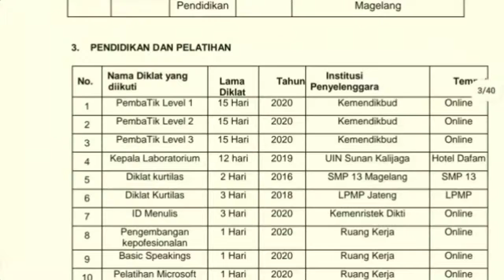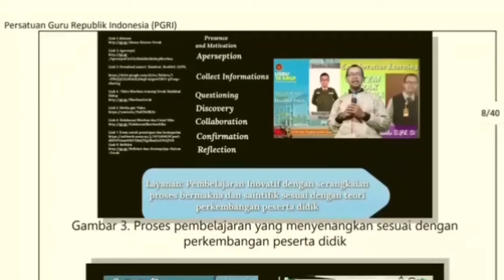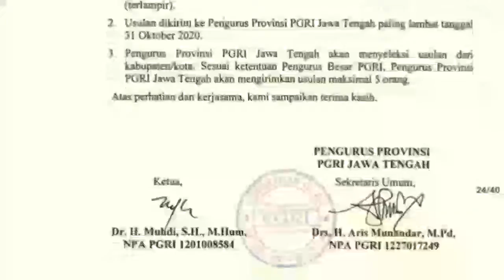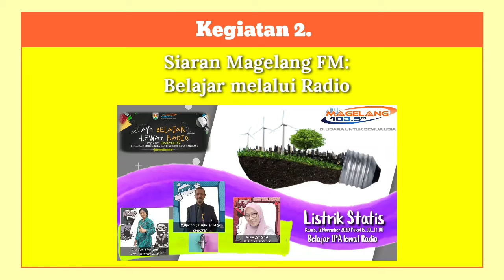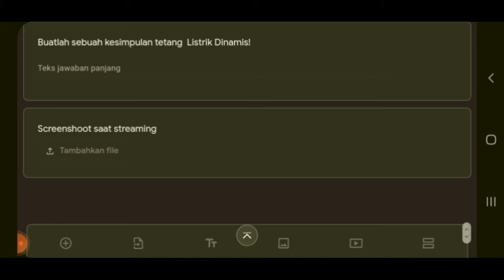Tugas Non Mengajar Siklus 1 | PPG UNY IPA angkatan 3